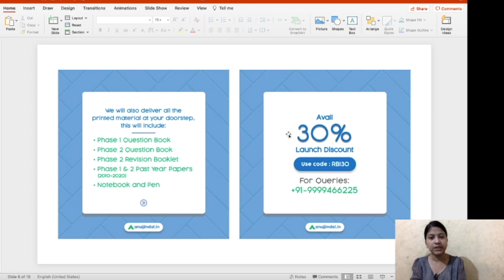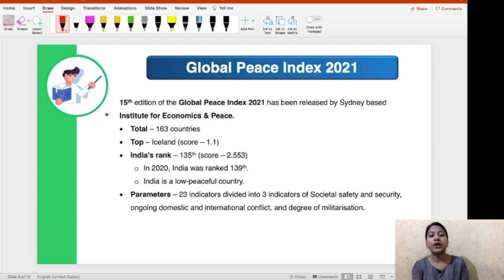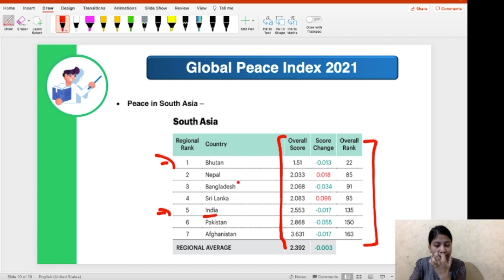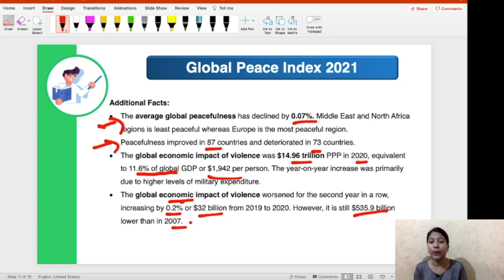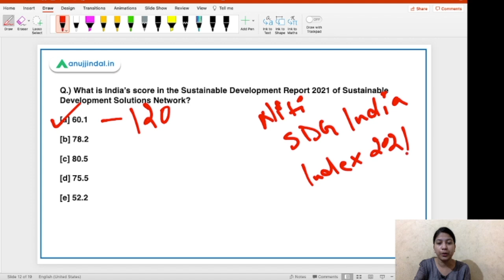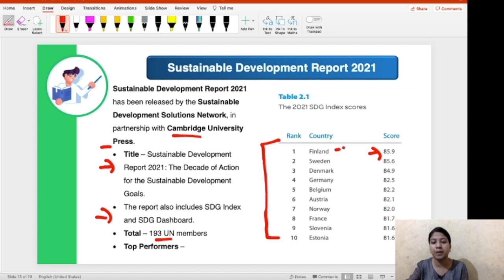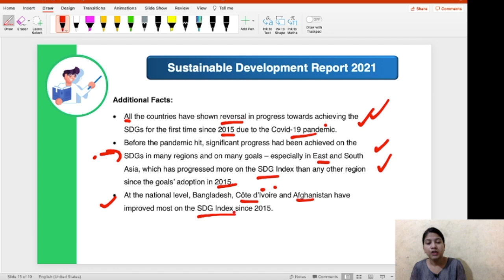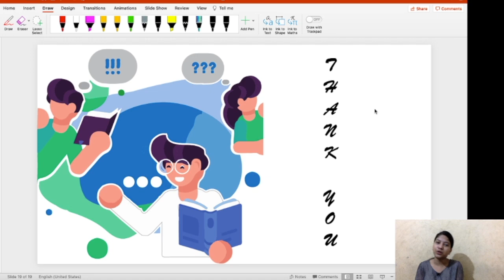RBI Grade B Current affairs | RBI Phase 1 | 22nd June - by Neha Gupta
In this video, I will be discussing about the Global Peace Index 2021, Sustainable Development Report 2021, UN Land for Life Award 2021, Familial Forestry, e-Pathsala and e-Mulyankan facilities for school students, and US Women’s Open 2021 Golf tournament.